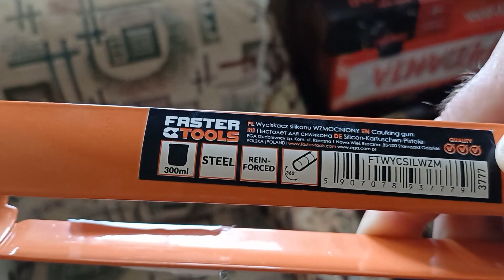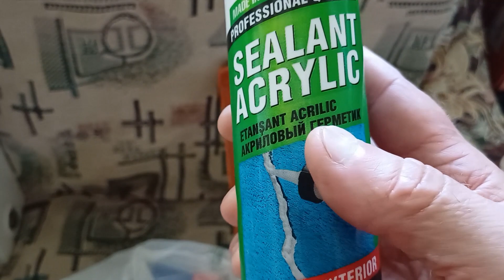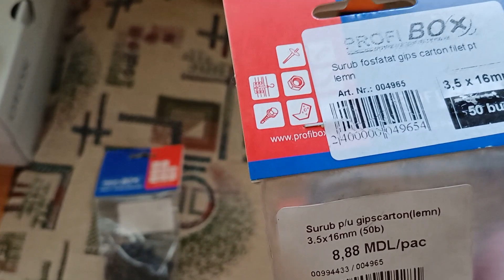Argumentele mele că în r. Moldova acuma se trăește mai bine decît prin anii 90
VIDEOROLICILE MELE VOR FI DESPRE VIATA SOCIAL POLITICA DIN TARA NOASTRA MOLDOVA.
Parerea mea la situatia  politica  încordata în r.Moldova.Din motivul opozitiei care provoaca situatia fac propaganda contra conducerii actuale. Gagauzii si cîteva partide din opozitie , care le platesc oamenilor . Pentru pentru a esi în strada cu diferite ocazii si a striga contra guvernarii. Banii care sunt platiti la oameni sunt adusi din strainatate prin diferite scheme  . Fugarul moldovean Sor corupt care a fugit trimite bani cetatenilor sa faca protest.